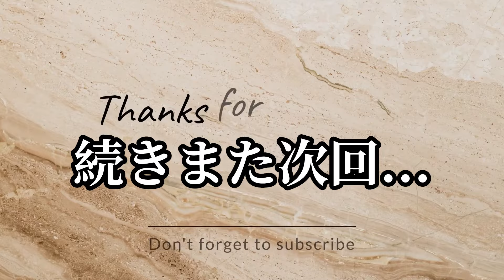【別居】離婚へ突き進む40歳のリアルな車内を体感せよ